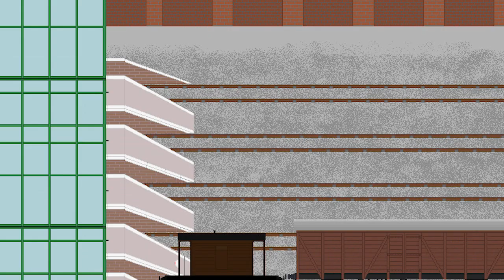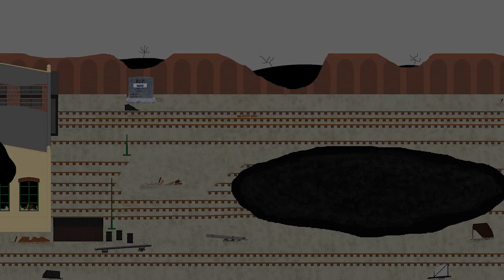Percy and the Mystery Engine | Thomas & Friends Wooden Railway Adventures | Episode 10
When Percy comes face-to-face with the Mystery Engine took Emily's goods train, will the engine be good or bad? Find out in the new episode! Finally after a while of making and editing the animation, here is the ten episode of my series Thomas the Tank Engine & Friends Wooden Railway Adventures.

TRIVIA:
This episode takes place a week after “Percy and Emily's Big Mystery”.
A lot of Terminator references are used in this episode.
The BTTF DeLorean SFX was used three times in this episode.

All of the faces were done on MS Paint. The End Credits will show all of the music I used in this video. So give credit to the people of the music. And the Engine Roll Call at the end doesn't belong to me. The Instrumental Roll Call came from BTS,HalfLife,Garry'sMod,AyaseEriAndRinFan2003. So gave credit to him. But just in case: